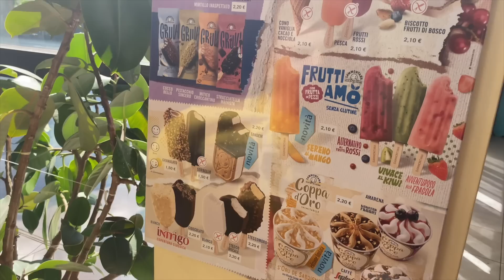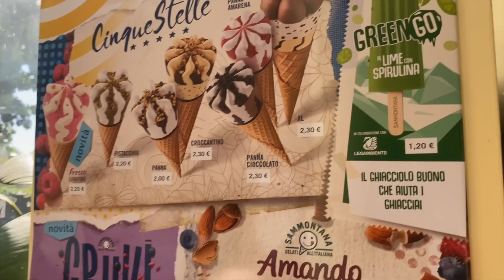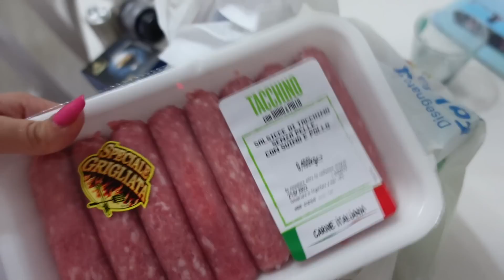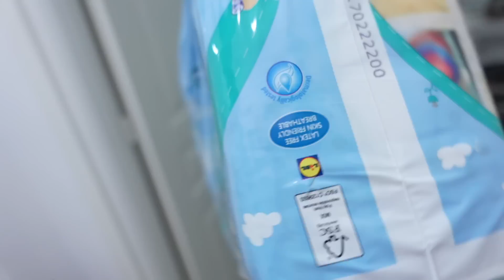HO FATTO UN INCIDENTE CON LA MACCHINA 😨SCELGO IL POSTO DOVE FESTEGGIARE IL PRIMO COMPLEANNO/ Vlog